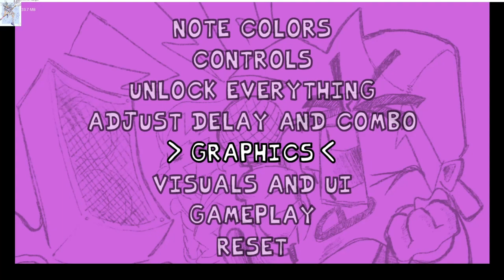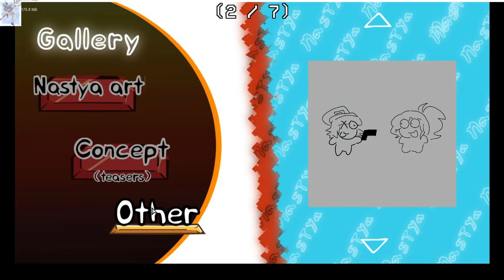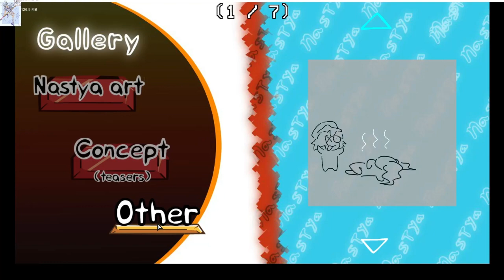Friday Night Funkin' - Starlight' funk ft.Nastya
songs hella lit

Credits
directors
_Etoile
owner/sprite artist/charter
Aqua Spikey
co-director/sprite artist/charter/composer/animator
artists
Ch33rymia
album art
Chalice(AquaLeaf)
sprite work
Nosk
bg art
7oltan
sans sprite
TheWinterReaper
sketches/concepts
L-C 380
sketches/concepts
charters
.justcris
most charts
Bycach_broy
some charts
composers
Aqua Spikey
all the songs
Chalice(AquaLeaf)
beta song
grimurex
menu song
.justcris
boner song
Coders
Whatify
co-coder
7oltan
main coder
Submitter
_Etoile avatar
_Etoile
Creator